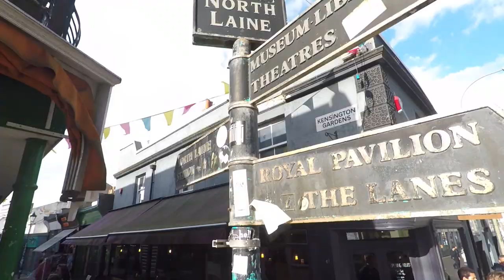Chilling in Brighton - England Travel Vlog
The Two Broskis, Jazz & Kell, start their vlogging adventure with a roadtrip from England to Spain. First stop, Brighton in England.

PS. Yeah that's granny in the back.

OUR GEAR (use these links to support us!):

GoPro HERO6
DJI Mavic Pro
Rode VideoMicro
GoPro Mic Adapter
GoPro Housing
GoPro Fusion Grip